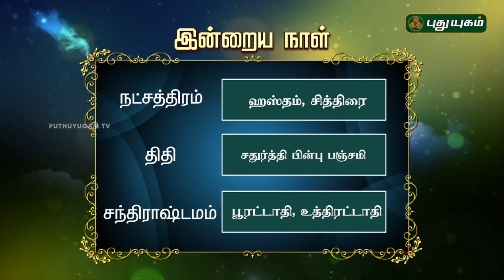இன்றைய தினம் | 15/08/2018 | Puthuyugam TV